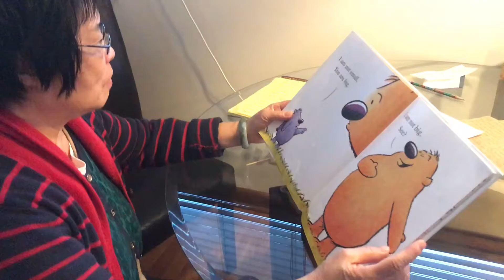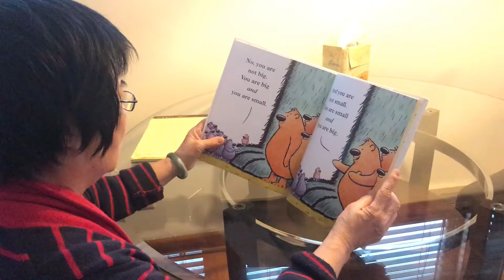Read along “You Are (Not) Small” (婆婆)